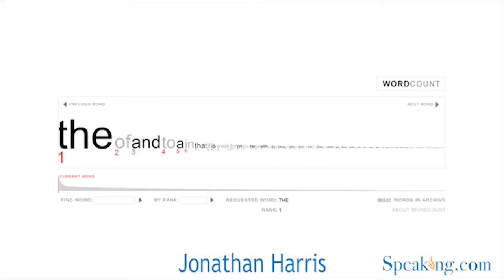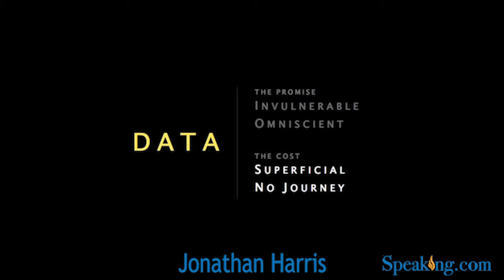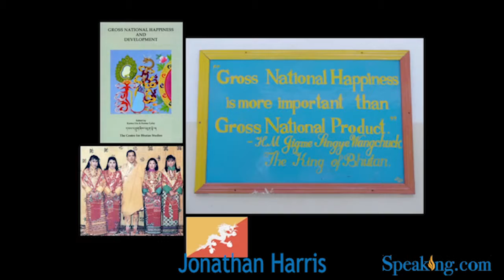Jonathan Harris | SPEAKING.com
Brooklyn-based artist Jonathan Harris′ work celebrates the world′s diversity even as it illustrates the universal concerns of its occupants. His computer programs scour the Internet for unfiltered content, which his beautiful interfaces then organize to create coherence from the chaos.

His projects are both intensely personal (the “We Feel Fine” project, made with Sep Kanvar, which scans the world′s blogs to collect snapshots of the writers′ feelings) and entirely global (the new “Universe,” which turns current events into constellations of words). But their effect is the same — to show off a world that resonates with shared emotions, concerns, problems, triumphs and troubles.